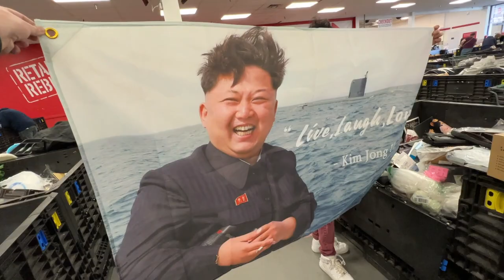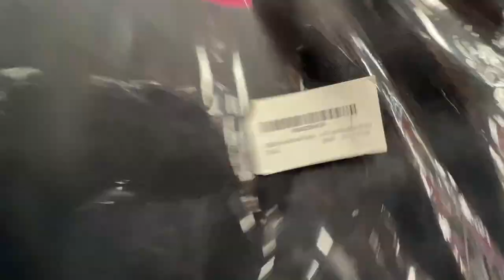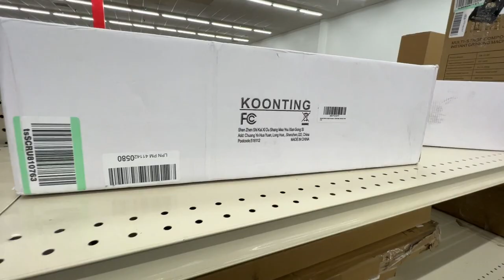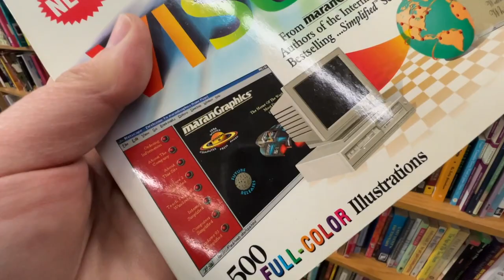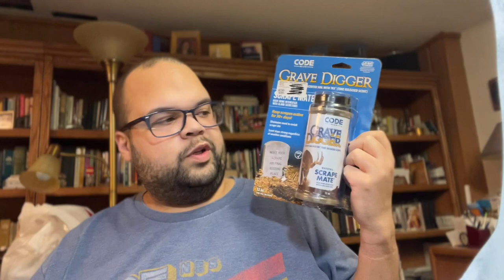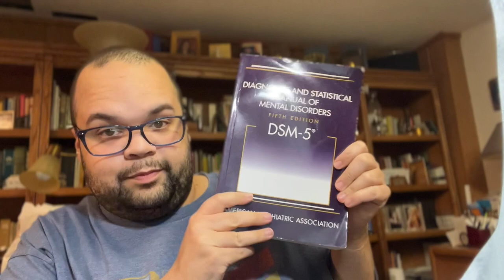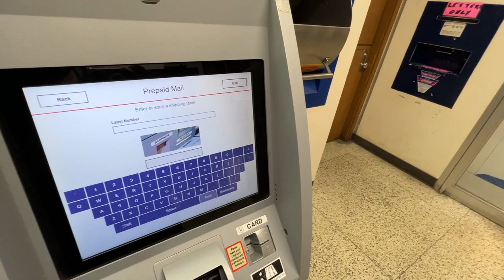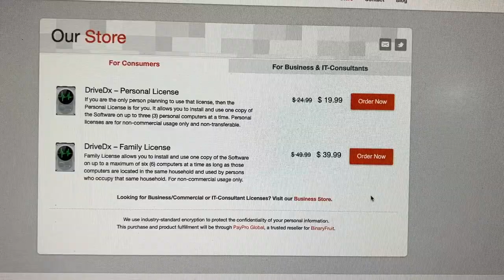I made $1,000 on eBay in ONE week! | Tales From the Thrift